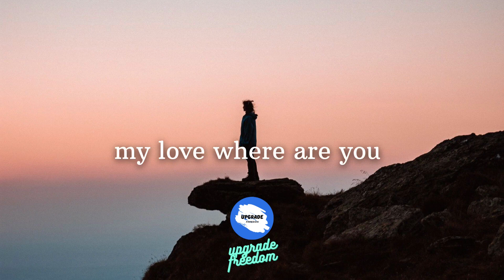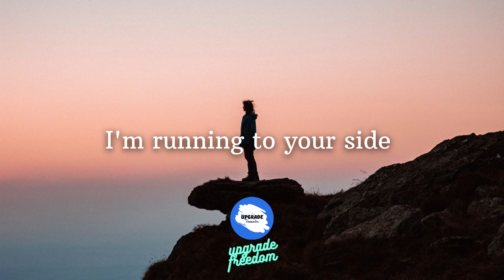Natalie Taylor - Surrender with Upgrade Freedom (Lyrics)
I surrender

I surrender

I surrender